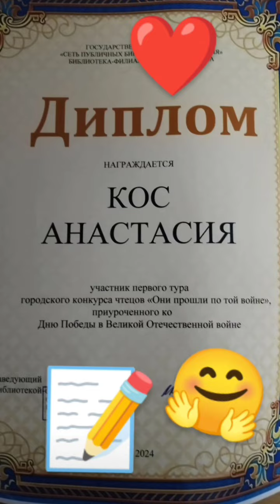Конкурс чтецов "Они прошли по той войне." Анастасия Кос.